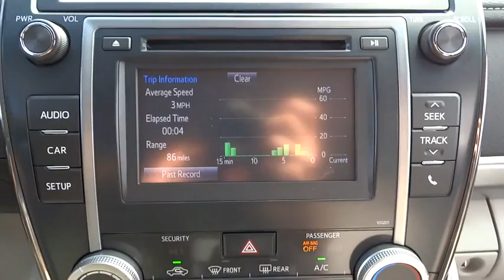2014 Toyota Camry Conroe, The Woodlands, Spring, Tomball, Houston 408766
2014 Toyota Camry LE REAR CAMERA - Stock#: 408766 - VIN#: 4T4BF1FK4ER408766

Gullo Toyota
500 I-45 South